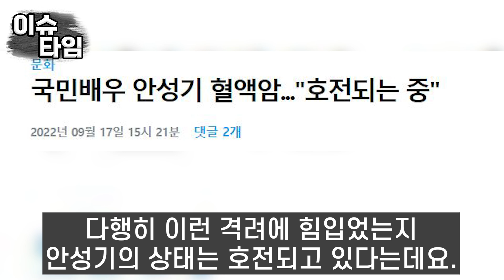배우 안성기 자취 감췄던 진짜 이유 혈액암 투병 중에 결국..목숨건 충격 근황 소식들고 달려와 오열한 황신혜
배우 안성기 자취 감췄던 진짜 이유
혈액암 투병 중에 결국..목숨건 충격 근황
소식들고 달려와 오열한 황신혜